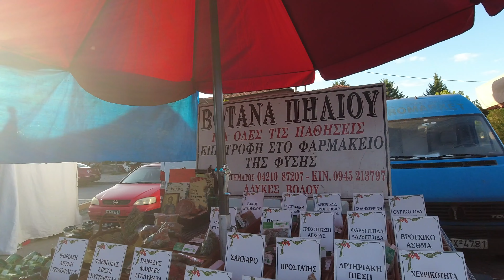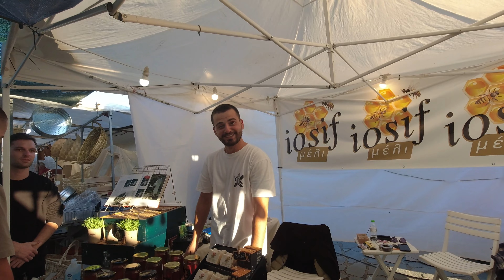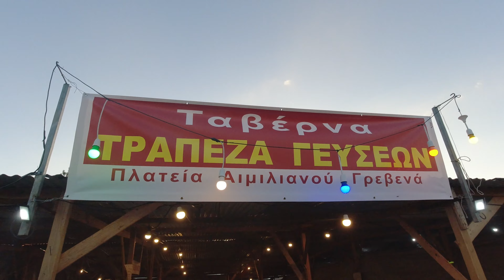Bόλτα στην Εμποροπανήγυρη των Γρεβενών 15:10:2023